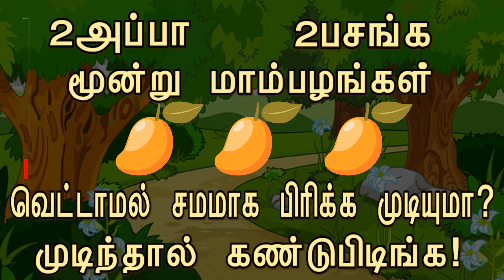Ultimate Math riddles and Detective riddles can blast your mind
Hi Friends,
Today we see 3 detective and math riddles. Write your answer in comment section.